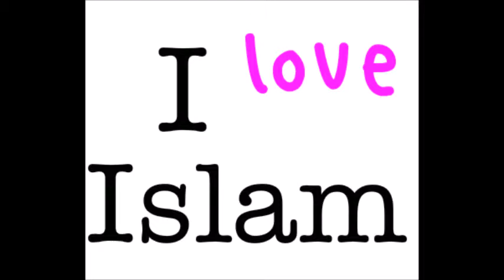americano ha scelto islam poi a mecca